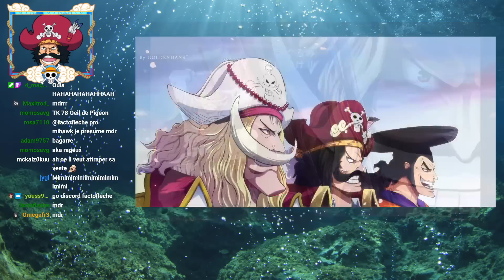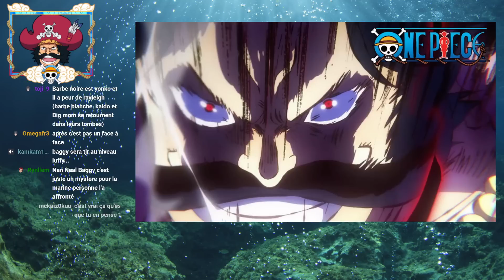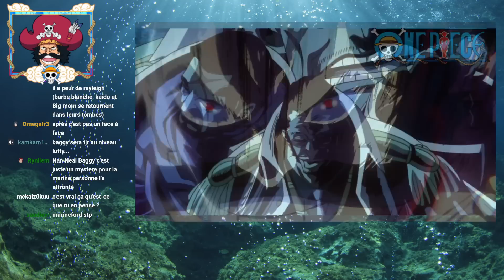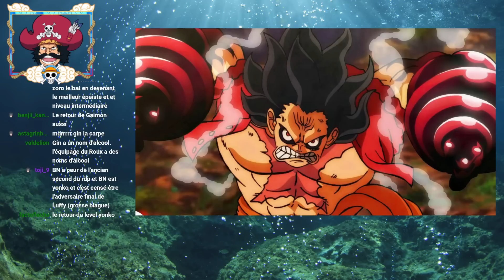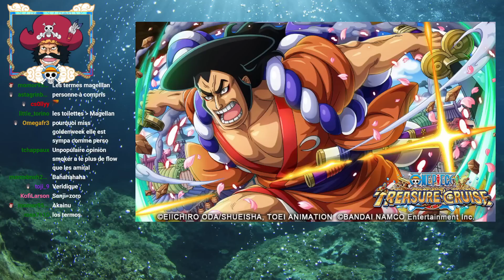LE COUP DE GUEULE ONE PIECE DE MA VIE ET MES UNPOPULAR OPINION SUR ONE PIECE !